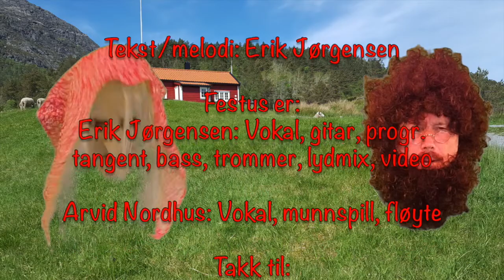Festus - Kari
Dotter (hesten) til Søren Larsen heiter Kari. Ho er lei av å måtte slita og streva på gården kvar ein dag. No flyttar ho ned til byen for å ha det gøy. Men oppe frå gården høyrer me dei truar henne med både det eine og det andre.Tekst/melodi: Erik Jørgensen                                                                            Eg såg egentlig for meg Kari som ei smellvakker blondine, men akk, ho enda opp som ein flott kjepphest i staden. Grunnen er i grunnen enkel. Underteikna er så heldig å få styra lys og lyd på Bjørn Arve Lunde si tradisjonsrike juleforestilling «Jul med Lubbenissane». Då eg fekk sjå dei flotte kjepphestane han hadde laga til forestillinga, fekk ei av disse rolla som Kari. Dei andre hestane er også etter kvart i full vigør på Stord Hotell, som for anledningen blir omgjort til ritell. Takk for lånet Bjørn Arve!